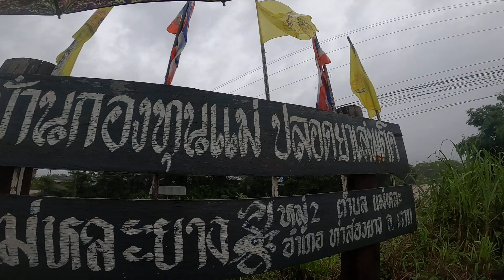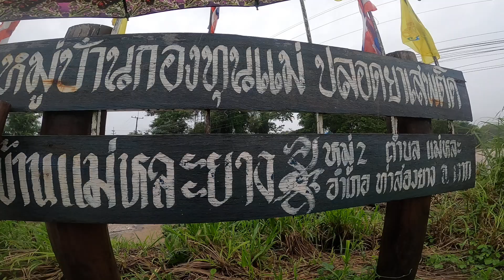Karen Sayhix2 น้ำป่าแม่หละ 26 กรกฎาคม ค.ศ. 2021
น้ำป่าไหนหลาก